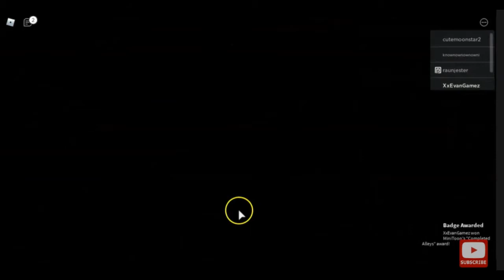Summary of Piggy Book 2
This is a summary of Piggy Book 2. Not a theory video. I have more theory videos regarding Piggy 2 coming soon!